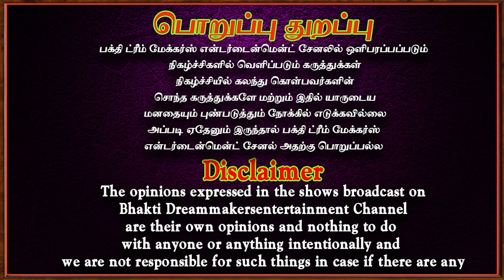வீட்டுக்கு நல்ல வார்த்தை பேசுங்கள் | Aanmeegam | Bakthi | Govinda pattar | Bakthi dream makers